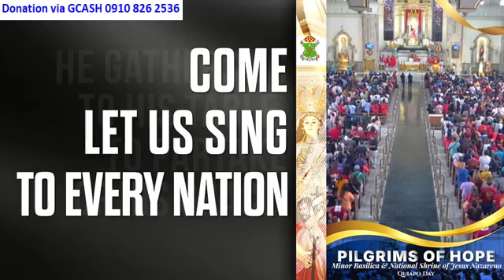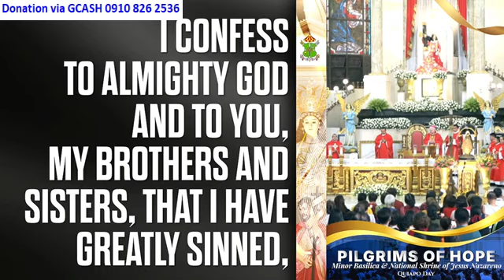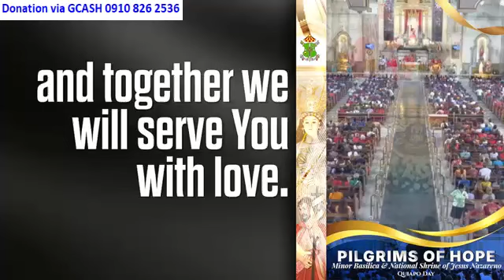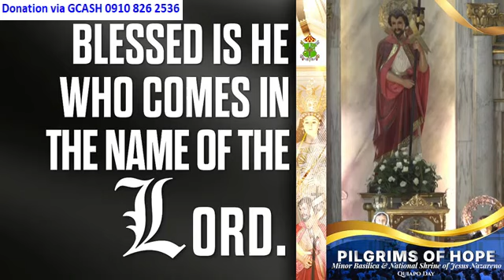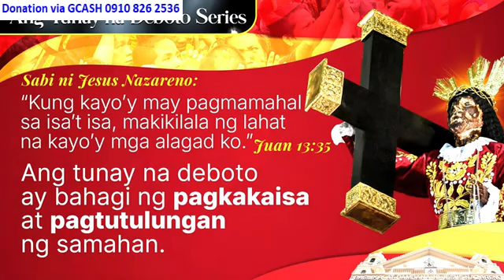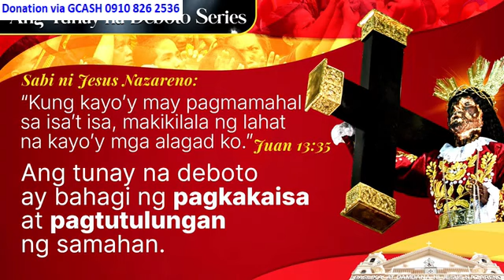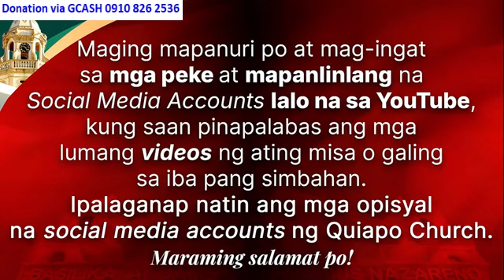QUIAPO CHURCH LIVE TV MASS TODAY 10:00 AM SEPTEMBER 06, 2024 FRIDAY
Most Rev. Kevin W. Vann, JCD, D.D.